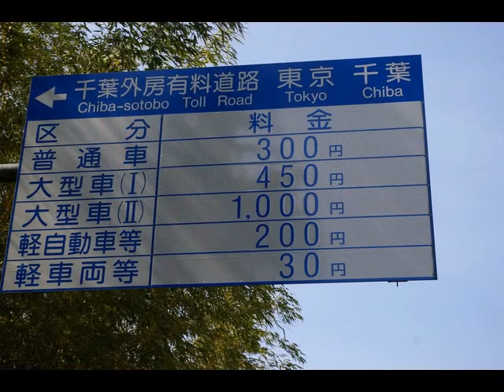20080404昭和の森・茂原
昭和の森・茂原